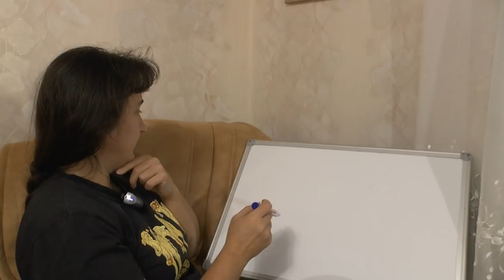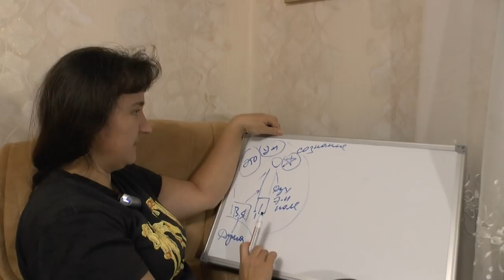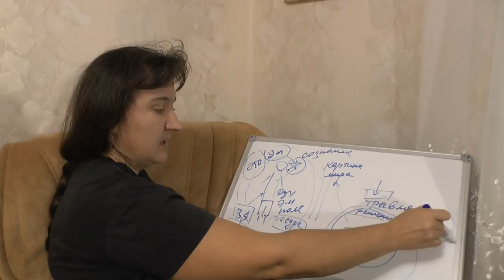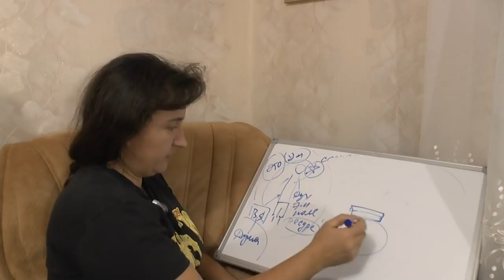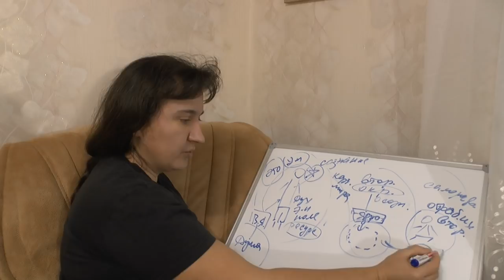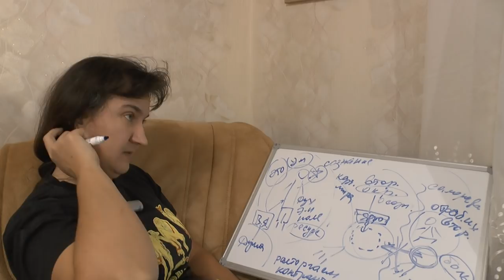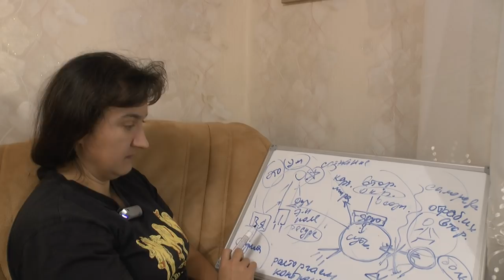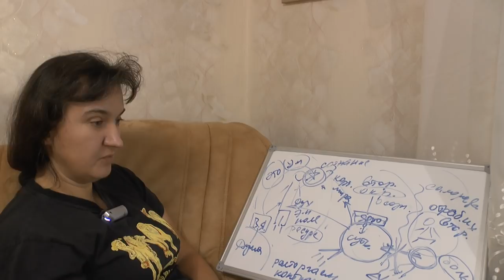Углубление в подсознание часть 1- мысли вслух